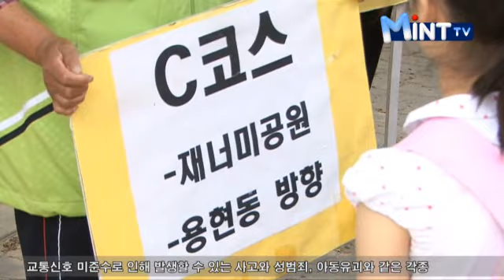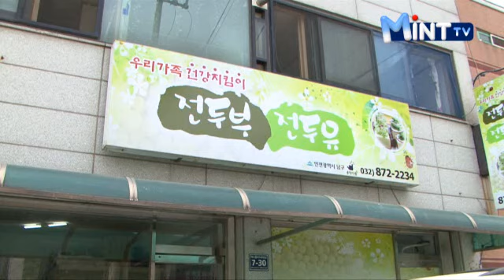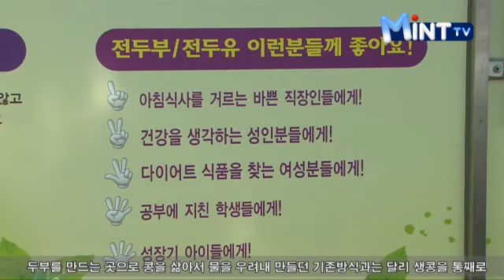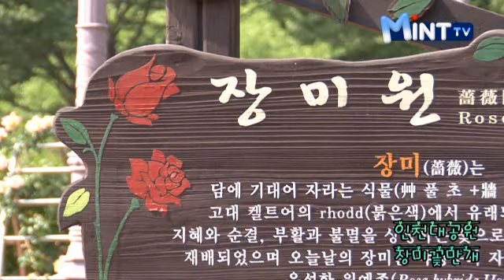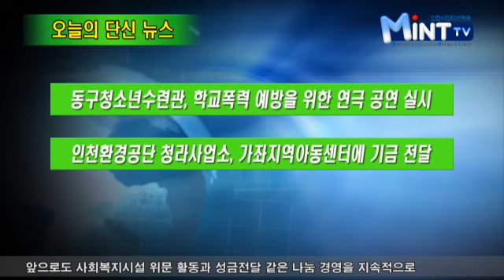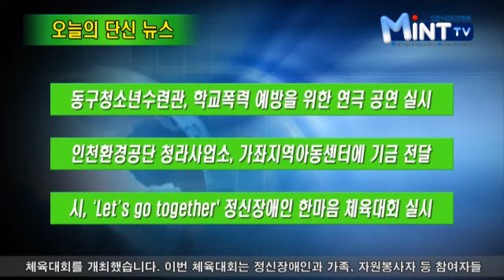2012년 6월 7일 인천시청 인터넷방송 뉴스